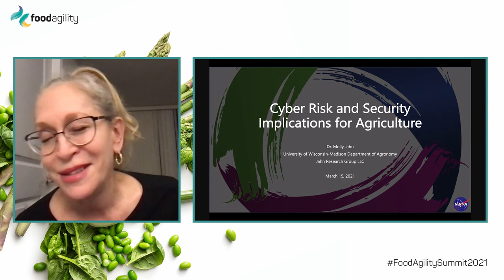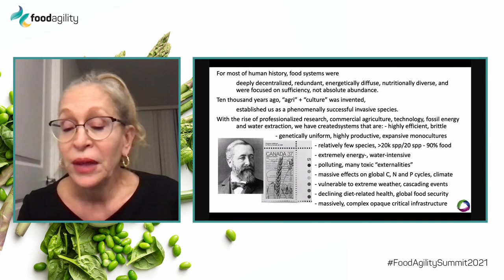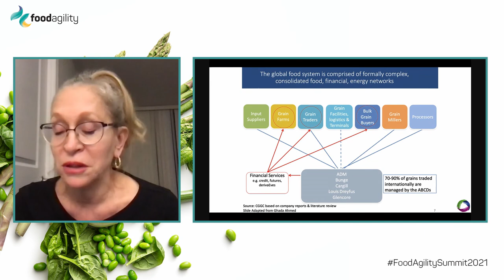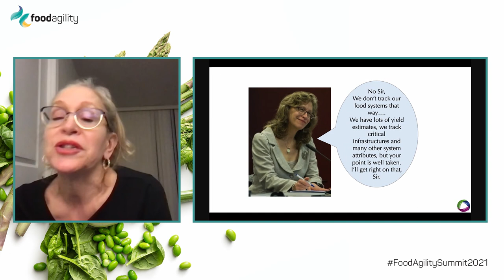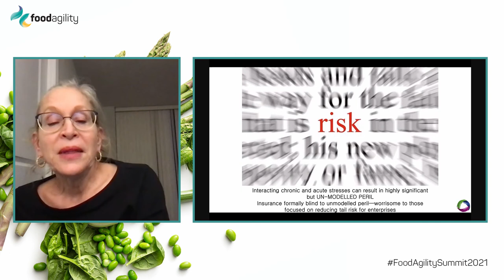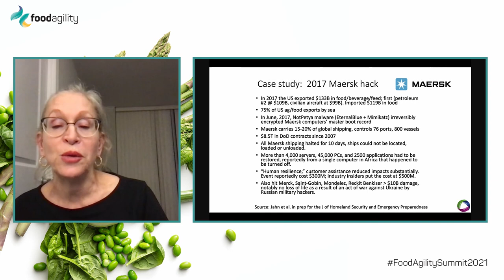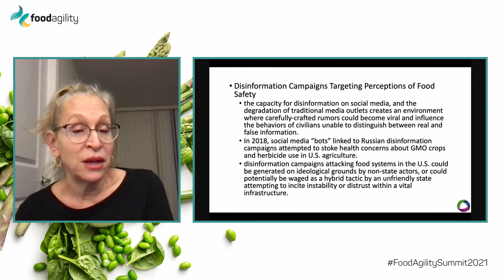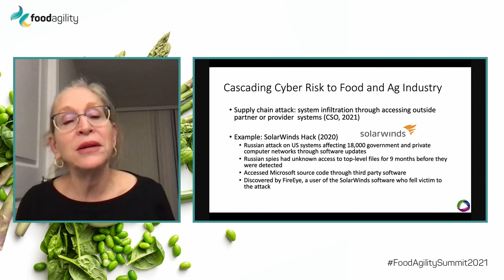Cybersecurity in Food Supply Chains: Keynote Address by Dr Molly Jahn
Dr. Molly Jahn is the Founder and Principal of the Jahn Research Group & Program Manager at the (US) Defense Advanced Research Projects Agency. In this fascinating keynote Dr Jahn explores the cascading risks posed by modern industrial food systems. How does modern technology and integrated supply chain systems threaten our food security? How can we mitigate against the risks of today and the threats of tomorrow? You'll need to watch to find out.

This presentation was delivered at the Food Agility Summit 2021.